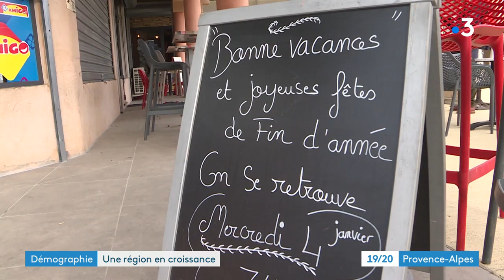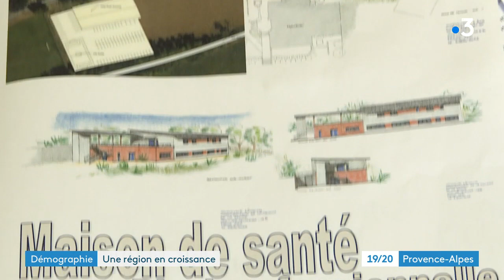Les Alpes de Haute Provence attirent toujours plus d'habitants, exemple avec le village d'Aiglun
Les Alpes de Haute Provence attirent toujours plus d'habitants. Un endroit adéquat échapper au stress des grandes villes.
C'est notamment le cas du petit village d'Aiglun à côté de Digne-les-Bains.